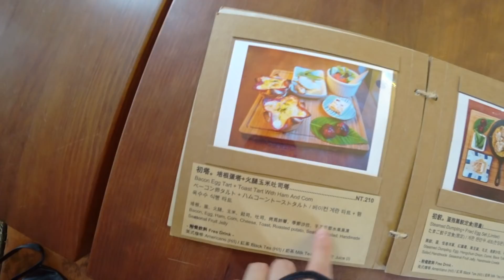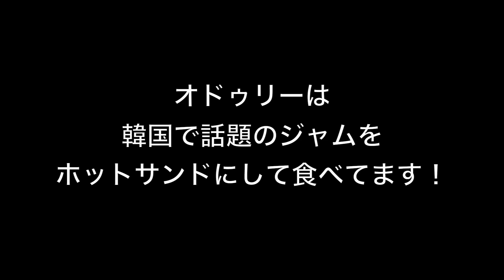【한글자막】台湾のオドゥリーのお店でブランチ٩( 'ω' )و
お店：初。慢早餐

(๑•̀ㅂ•́)و✧

こちらにご連絡お願いします。